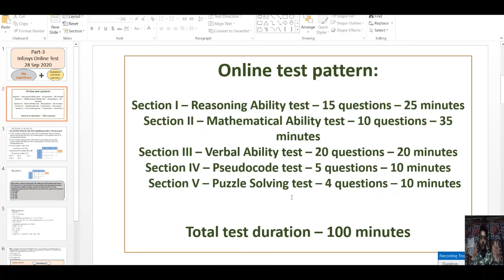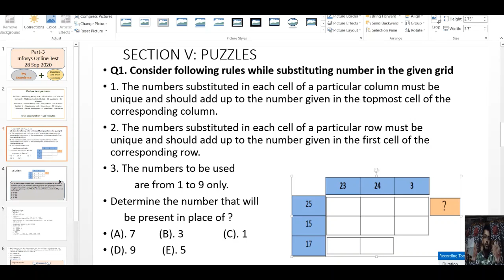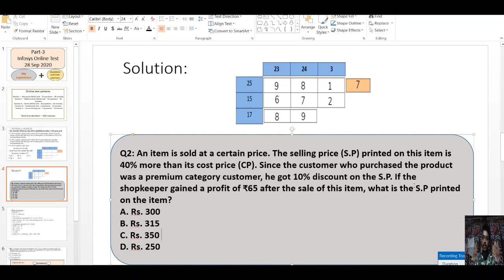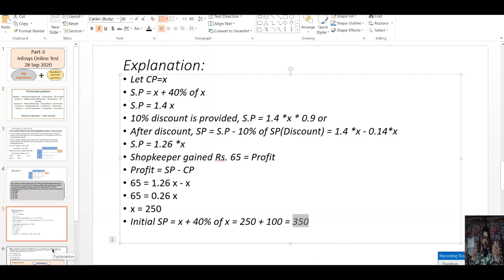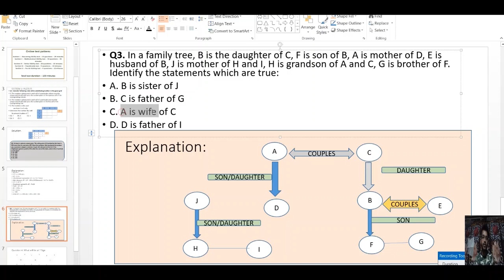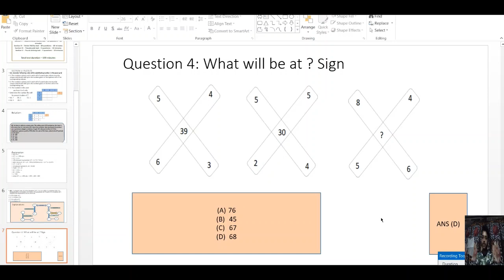Latest Infosys Online Test Questions and Answer || 28th Sep 2020 || Paper analysis || Part-3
Hello Guys !
          In this video, I have talked about some questions asked in the Infosys Online Test held on 28th Sept 2020.